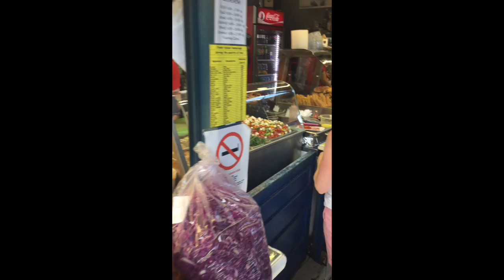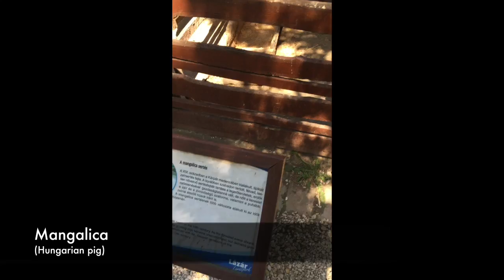Inaugural Adventures by Disney Danube River Cruise, July 7-14, 2016 - Day 3: Budapest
We had the pleasure of being on the first ever Adventures by Disney Danube River Cruise on July 7-14, 2016! Join us for the adventure.

Day 3:  We started off walking to the famous Budapest market.  We then boarded a motor coach for a driving tour of Budapest and a 45 minute bus ride to the beautiful Lazar Equestrian Park.  There we were treated to a petting zoo, carriage rides, goulash making, an equestrian show, and a delicious Hungarian-style lunch.  Our evening was capped off with dinner at the Chef's Table aboard the AmaViola!